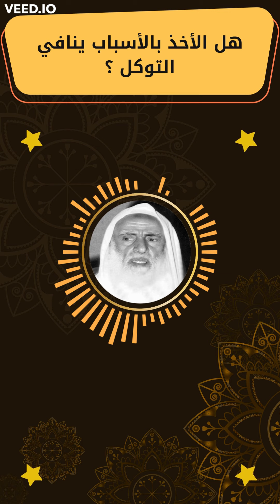هل الأخذ بالأسباب ينافي التوكل ؟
فتاوى
احكام
نصائح دينية
أقوال العلماء
قرآن
حديث
سنة
ابن عثيمين رحمه الله
الشيخ محمد بن صالح العثيمين رحمه الله
مقاطع دينية